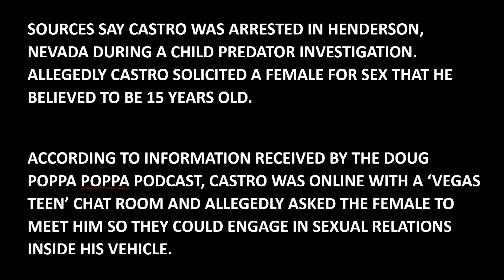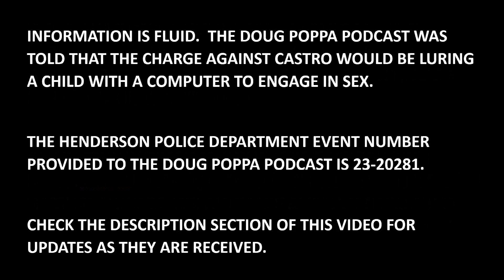Vegas Deputy DA Tanner Castro arrested by Internet Crimes Against Children Task Force, sources say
***UPDATE. Monday, October 16, 2023. The Clark County District Attorney's Office stated Tanner Castro has been terminated from employment.  The Doug Poppa Podcast contacted the Henderson Police Department to ascertain if the HPD police report associated with Event number 23-20281 was available for dissemination. Records clerk stated the report has not been finalized by the officer at this time and therefore it cannot be released.***

***UPDATE. Saturday, October 14, 2023. The Doug Poppa Podcast once again thanks all our law enforcement sources who provide information and confirms details when needed. The City of Henderson, Nevada court record was not available online earlier when I broke the story.  According to the court record, Tanner Castro was charged with two felony counts; (1) Lure/attempt to lure child/mentally person with use of computer technology to engage in sexual conduct and (2) Attempted statutory sexual seduction by person over 21.  Court record indicates Castro posted bail. Court hearing is scheduled for November 7, 2023.***

***EXCLUSIVE. BREAKING NEWS. Saturday, October 14, 2023. Breaking news from the Doug Poppa Podcast.  Law enforcement sources say that Clark County, Nevada Deputy District Attorney Tanner Lucas Castro, 27, was arrested by the Internet Crimes Against Children Task Force on Friday, October 13, 2023.  Castro was allegedly on a Vegas Teens chat room, with a person he believed to be a 15-year-old female who he solicited for sex. Sources say Castro asked her to meet him so they could have sex in his car. The Henderson, Nevada police department event number associated with Castro's arrest that was provided to the Doug Poppa Podcast is 23-20281. Sources say that the office of Clark County District Attorney Steve Wolfson was notified of Castro's arrest. Thumbs up to the Internet Crimes Against Children Task Force for a job well done in keeping children safe from predators.  According to Castro's LinkedIn account he started in the position of Deputy District Attorney in September 2023. The information is fluid. Updates will be posted here.***

***EXCLUSIVE: FAMILY OF VEGAS WOMAN MURDERED AS COPS STOOD BY AND FAILED TO ACT, HIRED ATTORNEY***

***EXPOSED: LVMPD NEGLIGENCE A FACTOR IN KIDNAPPING, RAPE OF BOY BY SEX OFFENDER ON HOUSE ARREST***